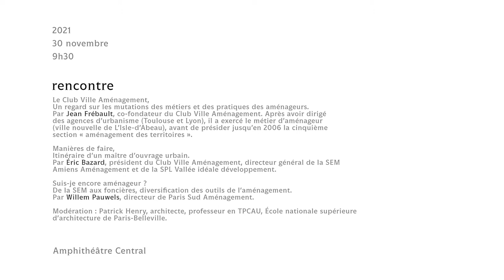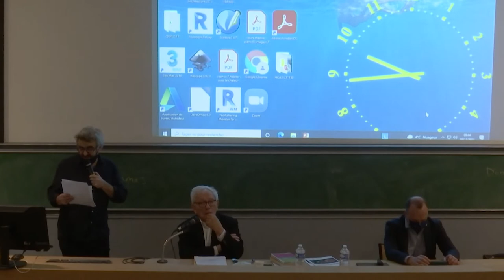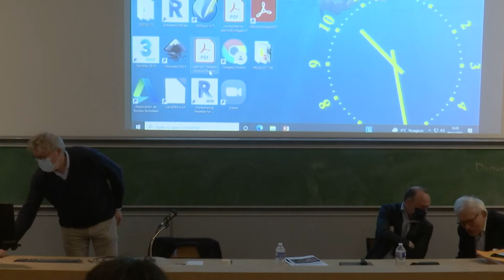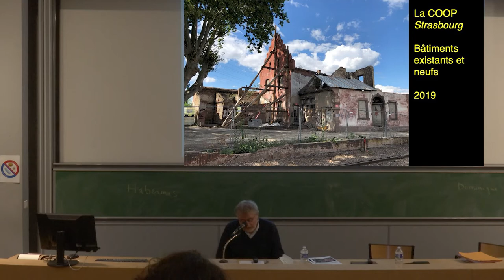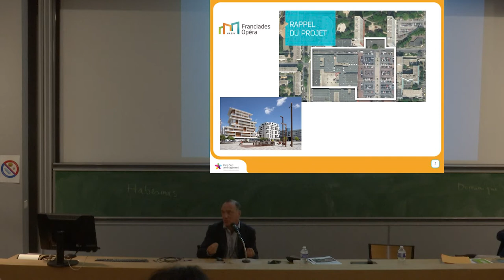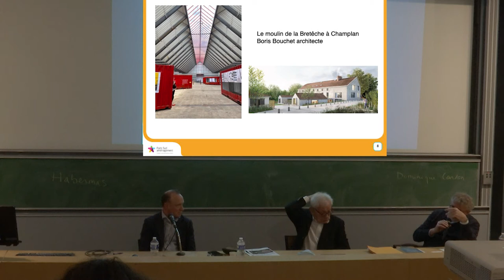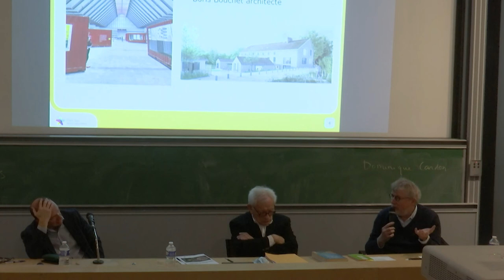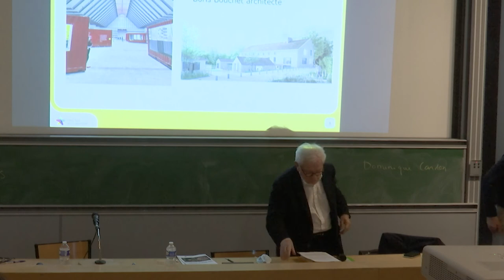Les aménagements urbains d’Île-de-France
Histoire et cultures de l’aménagement (III) / 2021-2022
Cycle de conférences proposé par l’École nationale supérieure d’architecture de Paris-Belleville, L’Institut Paris Region et le comité d’histoire du ministère de la Cohésion des territoires et des Relations avec les collectivités territoriales.

Les modalités de la fabrique de la ville et de son renouveau ont fortement évolué depuis une vingtaine d’années. Le temps des zones d’aménagement concerté, dont le plan était élaboré par un urbaniste en chef et la concession confiée à une société d’économie mixte, semble désormais lointain.
Macro-lots, appels à manifestation d’intérêt, recherche de densité, objectifs de développement durable, partenariat public-privé, fourniture de services par des acteurs privés : quelles sont donc aujourd’hui les modalités d’aménagement urbain ? Quels sont aussi les types d’opérations réalisées ?
Ce troisième cycle du séminaire « Histoire et cultures de l’aménagement » tentera de répondre à ces questions. Il conjuguera, comme les années précédentes, la mise en perspective historique — même si elle ne concerne qu’un passé encore récent — l’apport de la recherche dans le champ de l’aménagement et de l’urbanisme, l’expertise de l’Institut Paris Région.
Les projets sont multiples, leur échelle est le plus souvent locale. Nous n’observons pas de système unifié, pas même une série de modèles urbains. Se dégage l’image d’aménagements très divers dans leurs objets et dans leur méthode mettant le paysage francilien en mouvement.

Le paysage de l’aménagement connait depuis une quarantaine d’années de profonds bouleversements imposés par les évolutions des contextes politiques, économiques, sociologiques…
Ces bouleversements font évoluer le rôle de l’aménageur auquel nous consacrons la première séance du cycle 2021/2022 du séminaire « Histoire et cultures de l’aménagement ». Des logiques de mise en œuvre opérationnelle héritées des années 1970 (ZAC) à la diversification des thématiques d’actions (métropolisation, préoccupations environnementales, financiarisation…), le rôle de l’aménageur évolue, passant du strict rôle d’opérateur à celui d’ensemblier. La fonction de maîtrise d’ouvrage urbaine qui le caractérise inscrit l’aménageur dans un processus interactif et évolutif de pilotage stratégique des projets.
Quelles sont les grandes étapes de ces évolutions ? Quels sont les questions et les débats qui ont permis aux aménageurs d’adapter leur pratique? Quelles sont leurs prises de position dans les débats
contemporains sur l’aménagement urbain ? Nous répondrons à ces questions au travers du parcours de trois aménageurs.

Avec:
• Jean Frébault, a participé à la fondation du Club Ville Aménagement. Après avoir dirigé des agences d’urbanisme (Toulouse et Lyon), il a exercé le métier d’aménageur (ville nouvelle de L’Isle-d’Abeau),  avant de présider jusqu’en 2006 la cinquième section « aménagement des territoires ».
• Éric Bazard, président du Club Ville Aménagement, directeur général de la SEM Amiens Aménagement et de la SPL Vallée idéale développement.
• Willem Pauwels, directeur de Paris Sud Aménagement.
• Modération: Patrick Henry, École nationale supérieure d’architecture de Paris-Belleville.